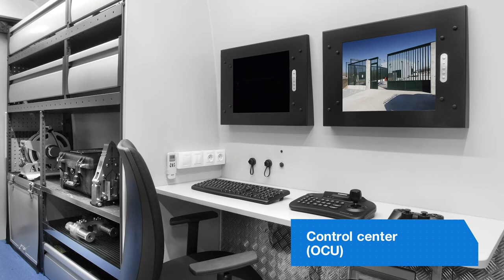aunav.VAN in english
The aunav.VAN is a light vehicle for rapid response, designed as a command post at the intervention site, in order to cope with the operational needs of EOD /CBRN units.

Includes autonomous energy supply (own power generator), independent air condition, and modular space distribution for EOD /CBRN equipment stowage, offering the maximum safety, stability , sound proofing , and advanced design.